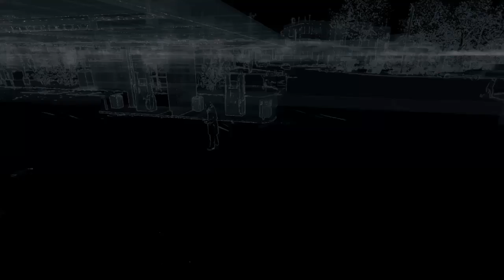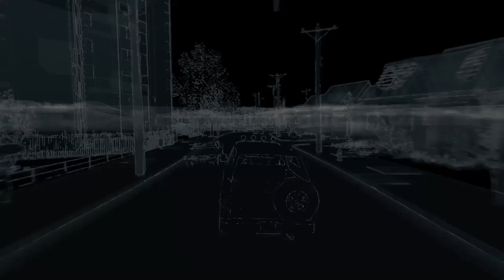Watch dogs 1